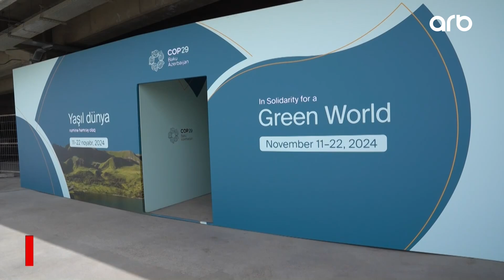Prezident İlham Əliyev COP29-a hazırlıqla bağlı görülən işlərlə tanış olub